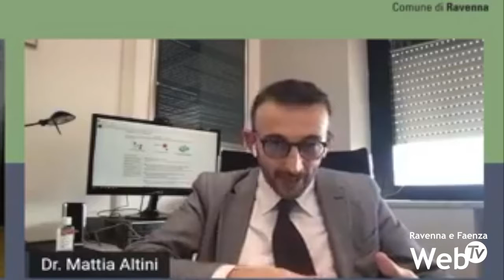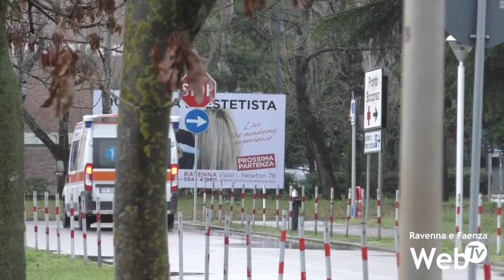A fine mese presentazione del piano d'espansione del Pronto Soccorso: su due piani e con nuove sale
A fine mese verrà presentato il nuovo progetto di espansione del pronto soccorso dell’ospedale di Ravenna. Un progetto a che non sarà pronto prima di alcuni anni, ma reso necessario dopo le difficoltà emerse in questo periodo di crisi sanitaria. Al momento l’azienda sanitaria ha fornito solo alcuni piccoli dettagli: la nuova area sarà di 4 mila metri quadrati e avrà un piano superiore nel quale verranno organizzati letti per la rianimazione e un blocco operatorio per gli interventi chirurgici d’emergenza, oltre al vano tecnico funzionale all’intero reparto. A fornire i primi dettagli di come è e sarà riorganizzato il pronto soccorso, anche dal punto di vista gestionale, è stato il direttore sanitario dell’Ausl Romagna Mattia Altini, in videoconferenza con il sindaco Michele de Pascale. Un appuntamento durante il quale è stato affrontato anche il progetto di sdoppiamento della medicina interna ed è stato annunciato un piano, a lungo termine, sulla geriatria